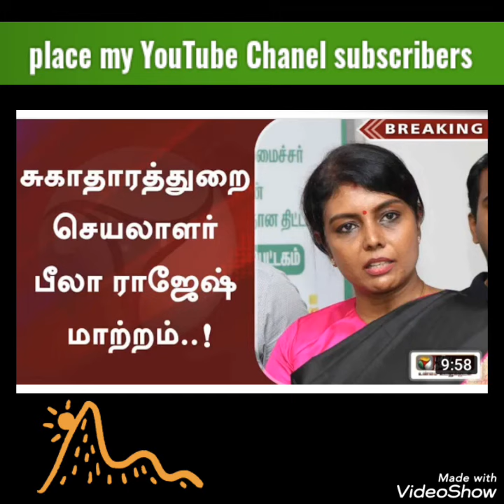Today Tamil news headlines (1.20 PM news) 12.6.20